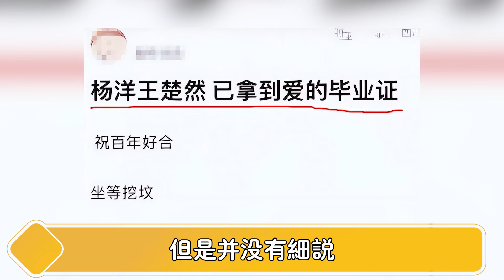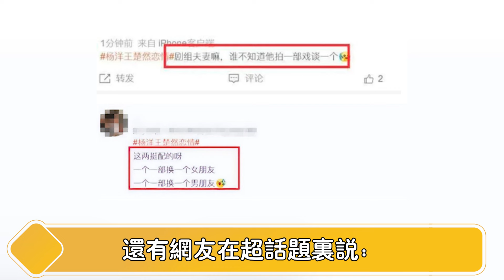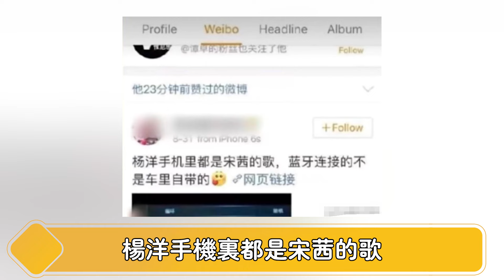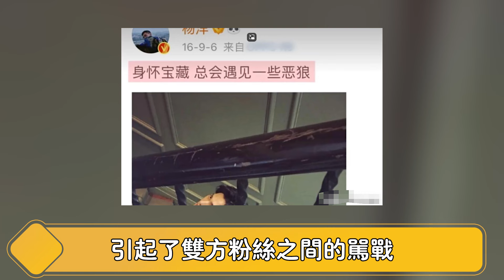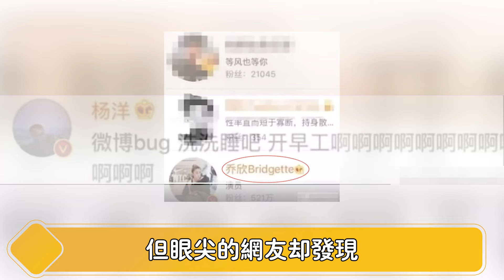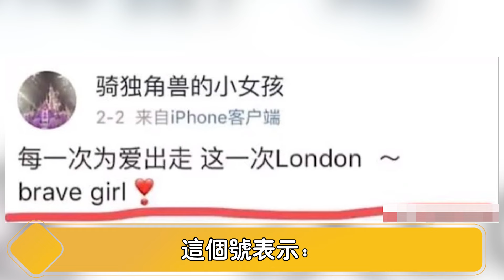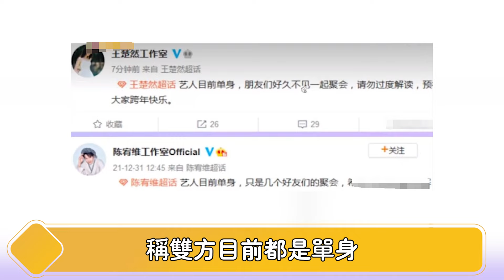太猛了！一天之内两个重锤，杨洋被炸上67条热搜！3分钟视频流出惹全网围观，6位顶流女星全被牵扯！深扒其秘恋情史，其实一切早有预兆！【娱与舆】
太猛了！一天之内两个重锤，杨洋被炸上67条热搜！3分钟视频流出惹全网围观，6位顶流女星全被牵扯！深扒其秘恋情史，其实一切早有预兆！